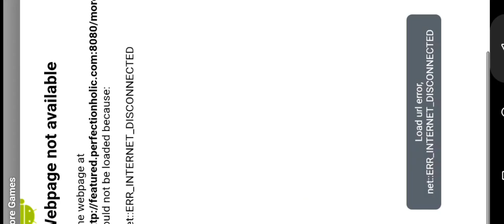Sky fighter 3d very interesting plane game part 1